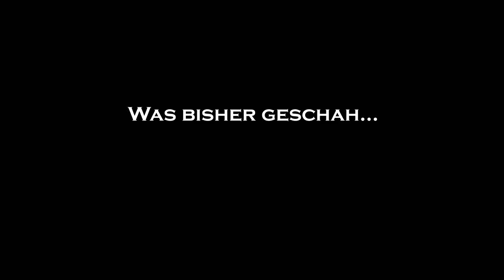Sherlock Holmes: Crimes and Punishments #005 - Verdächtiger Nr. 2 [Deutsch][HD]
ist der 6. Teil der Sherlock Holmes Serie des
Entwicklers Frogwares. Wir spielen
Sherlock Holmes, der eine Reihe von
Verbrechen aufklären muss, die im London
des 19. Jahrhunderts, verübt wurden.

Wenn euch das Spiel gefällt,
kauft es euch, um die Entwickler
zu unterstützen, im Laden oder im
Netz und  zieht es euch nicht von
irgendwo aus dem Internet.

Und als letztes: BAK. Bewerten,
wenn es euch diese Folge
gefallen hat.